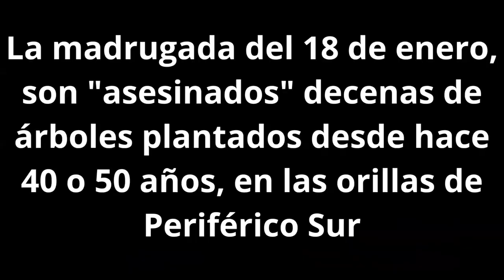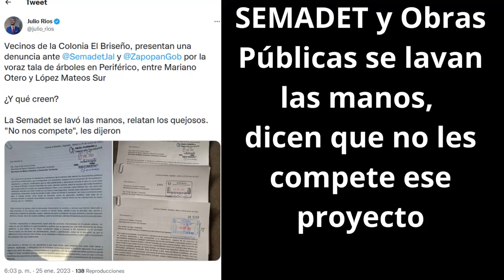Eucaliptos sentenciados a muerte, culpan a Parques y Jardines de Zapopan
Video de Alberto